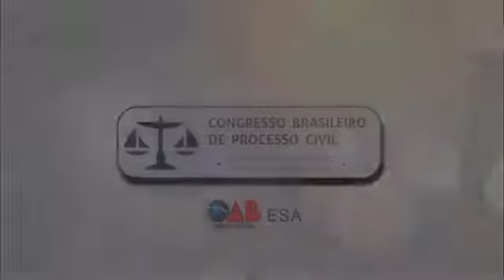ESA - II CONGRESSO DE PROCESSO CIVIL DE FLORIANÓPOLIS - Parte 31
APELAÇÃO E EMBARGOS DE DECLARAÇÃO
RAFAEL BARBOSA